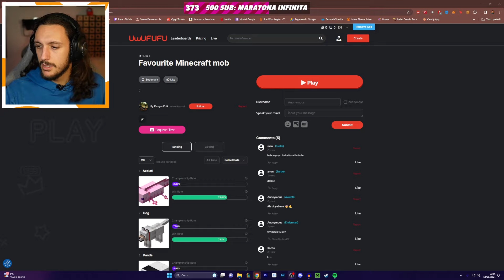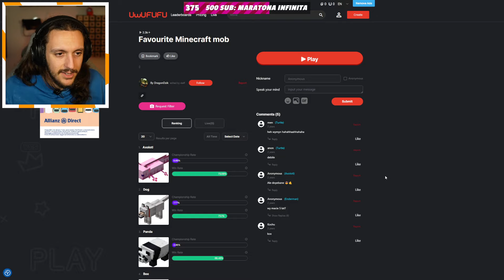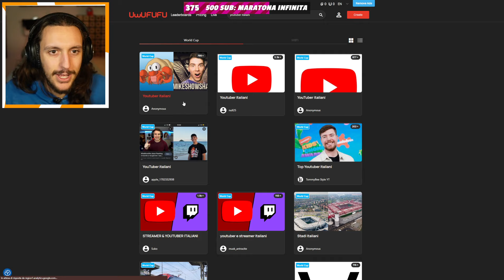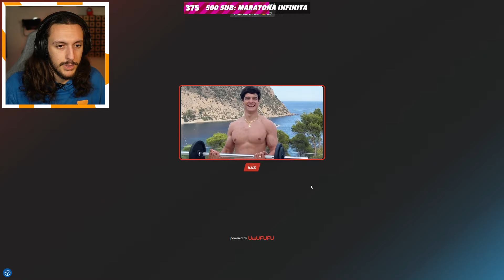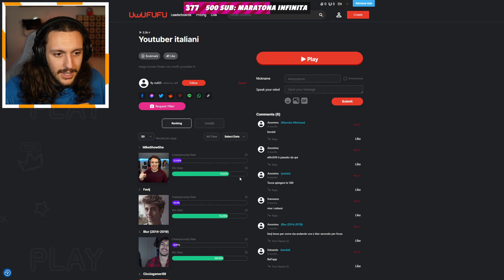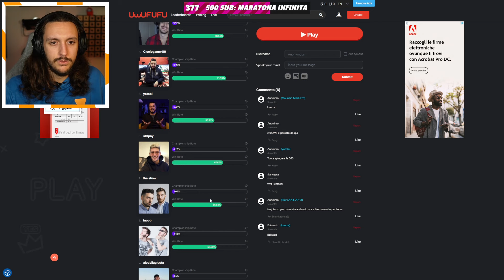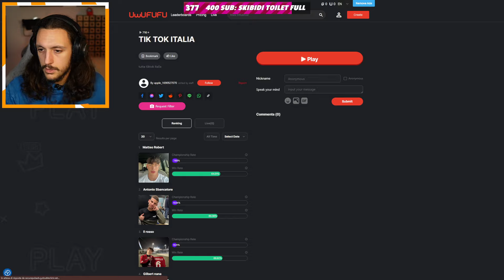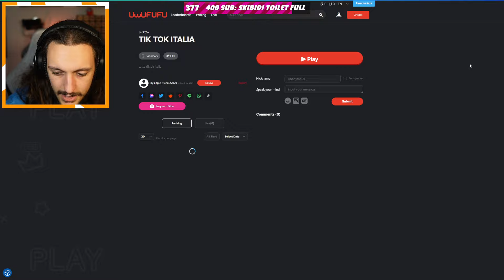IL MIGLIOR MOB DI MINECRAFT! - Uwufufu Bertra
Oggi Bertra giocherà a UwuFufu, il gioco di scelte più famoso di Twitch, chi sarà il miglior mob di minecraft?